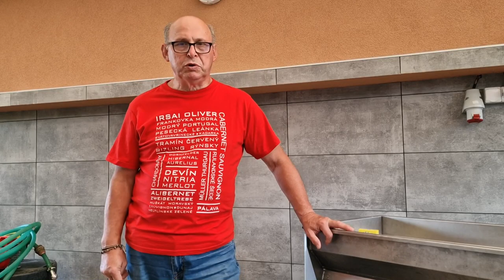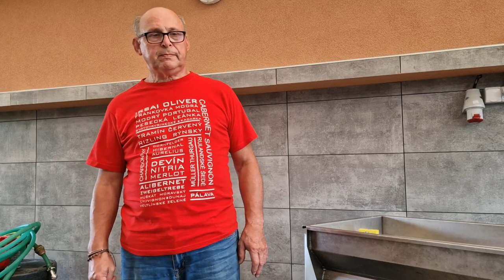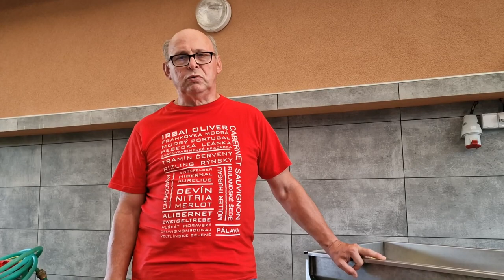Ošetrenie muštu na výrobu vína